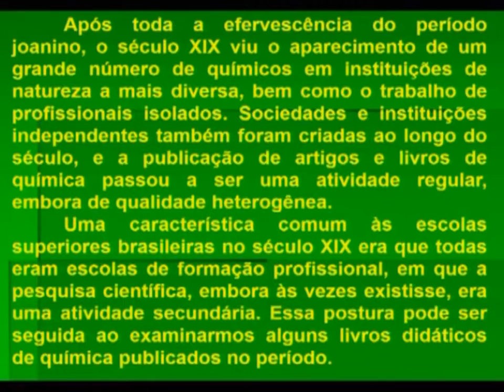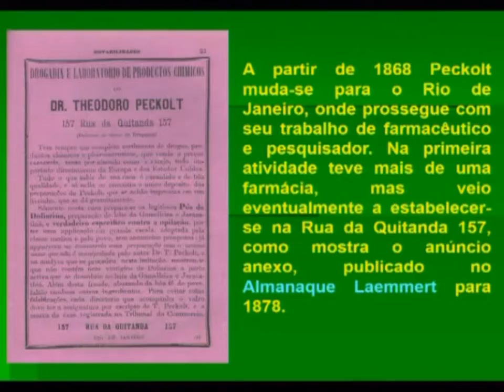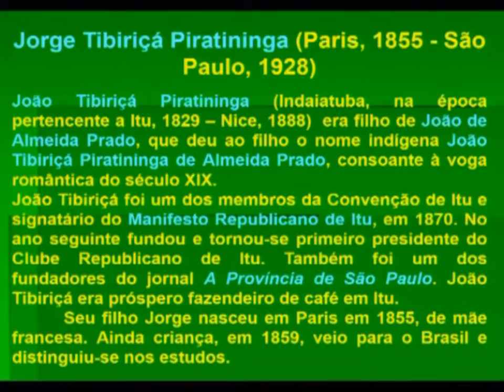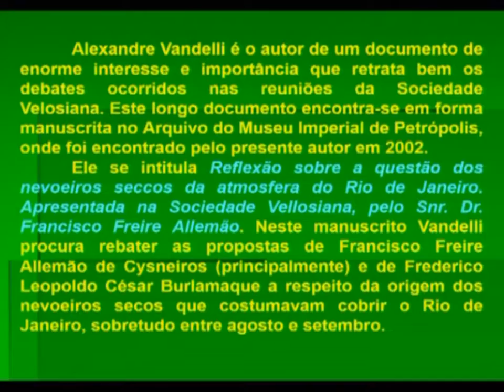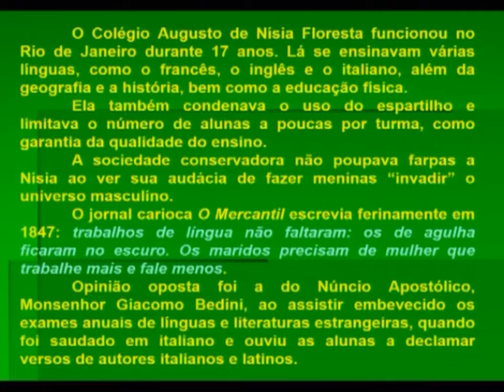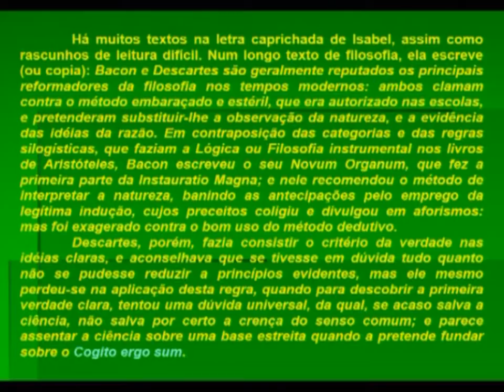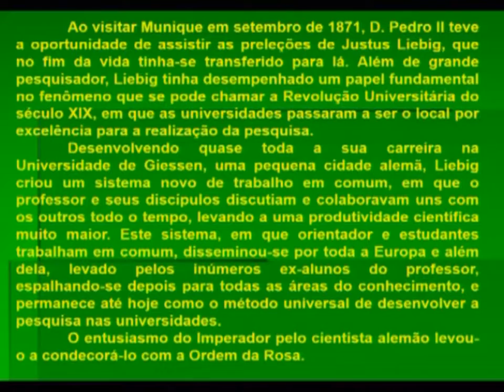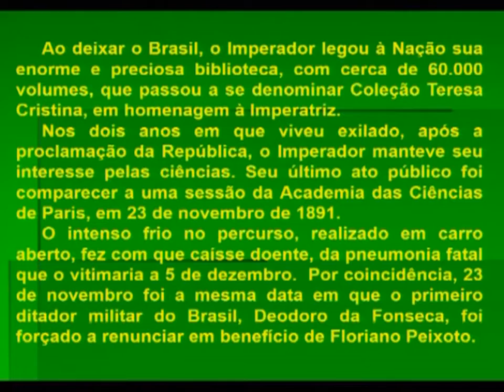História da Ciência e da Química no Brasil - (Parte 4)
O Instituto de Estudos Avançados da USP - Polo Ribeirão Preto realizou, nos dias 8 a 12 de Agosto de 2016, no salão de eventos do Centro de Tecnologia da USP Ribeirão Preto (CeTI-RP), o o curso "História da Ciência e da Química no Brasil".